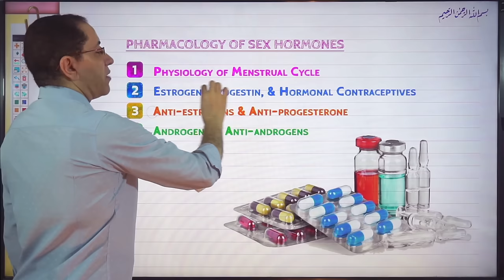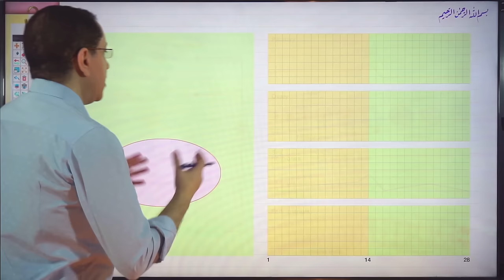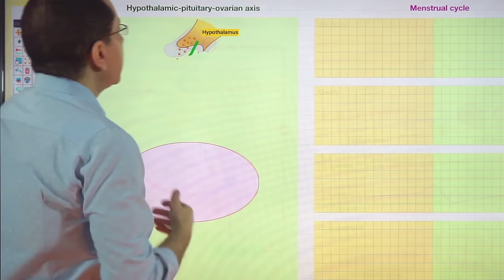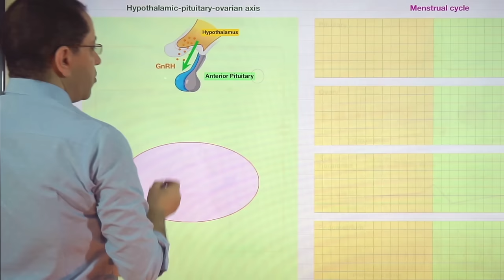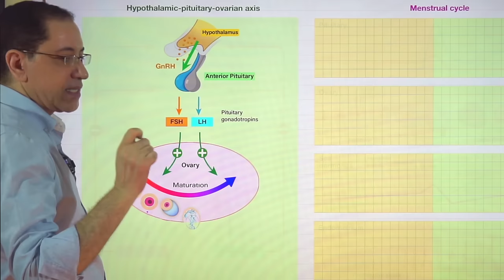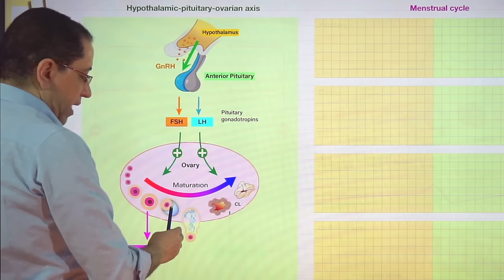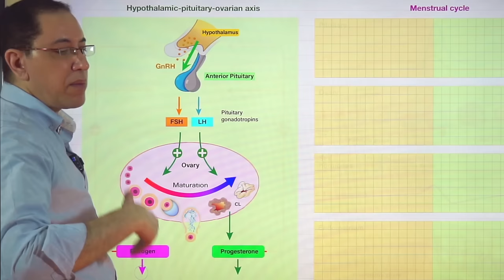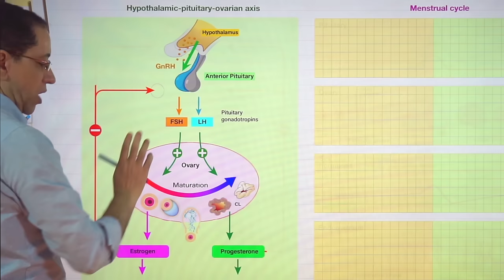Pharmacology of Sex Hormones - Lec 07 (Part 1): Physiology of Menstrual Cycle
Video lectures in clinical pharmacology by Dr. Abdel-Motaal Fouda, professor of clinical pharmacology and therapeutics at Mansoura University Faculty of Medicine, Egypt.